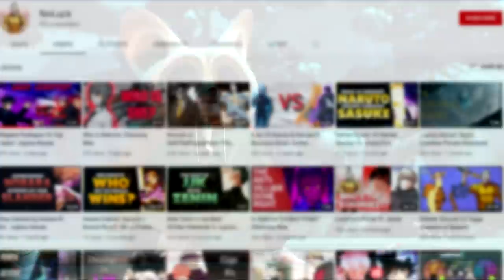Can Naruto BEAT UP Santa Claus?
A goofy match for Christmas... hope everyone has a great Christmas and or Holiday.